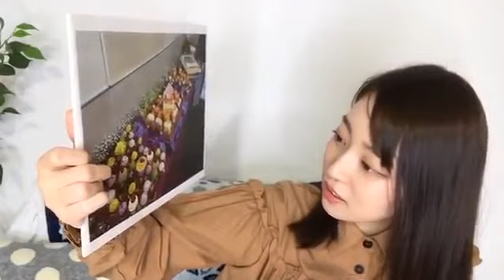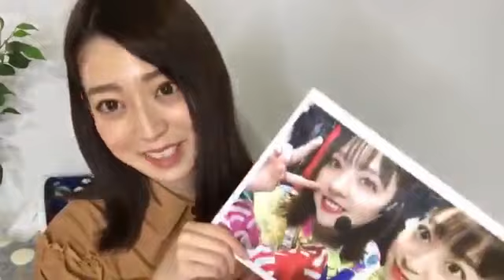[2020年02月26日] 乃木坂46 Showroom - ‎阪口珠美 (Sakaguchi Tamami)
Showroom dari Nogizaka46 Sakaguchi Tamami tanggal 26 Februari 2020
乃木坂46の‎阪口珠美のShowroom、2020年02月26日
(200226)